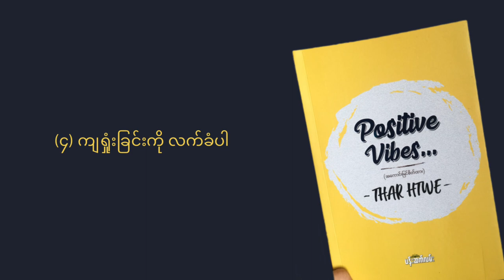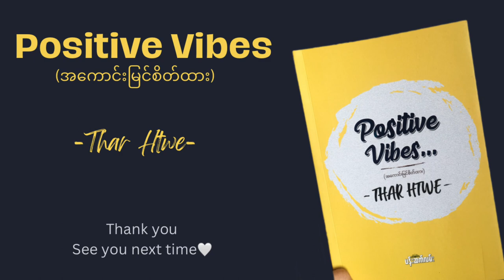Positive Vibes ( အကောင်းမြင်စိတ်ထား ) | TharHtwe | အပိုင်း (၂)